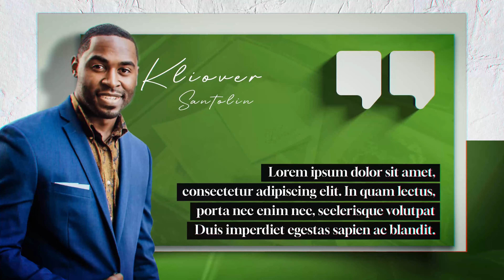Modern Quote Slide for After Effects 2023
00% After Effects

Universal Expressions

3840 * 2160 / 60 fps

*The images and audio use in the preview are not included. You can find them here: pexels.com / unsplash.com